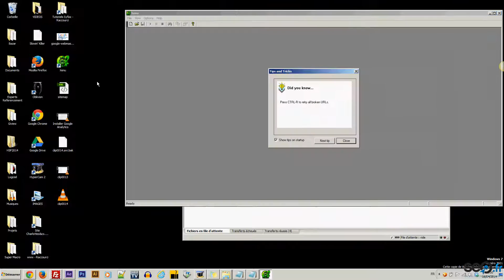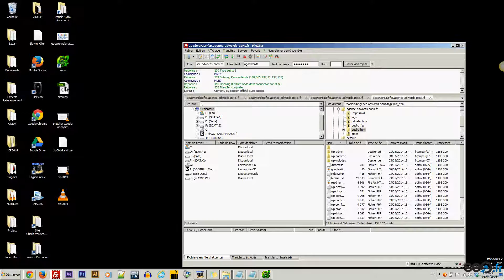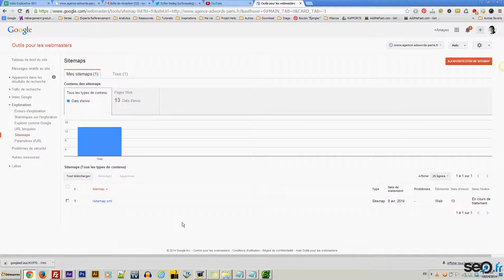Formation SEO - Comment créer un fichier Sitemap.xml ? [Video HD]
Nouveau tutoriel consacré à l'ajout d'un fichier sitemap.xml sur Webmaster Tools. Au préalable je vais vous montrer comment créer ce fichir grâce au logiciel XENU.